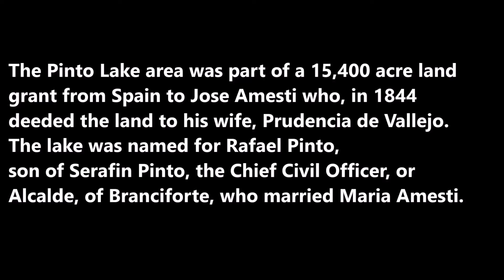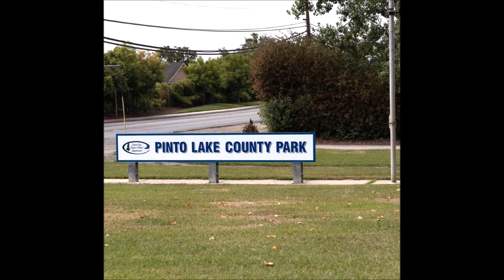Pinto Lake.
My hike at Pinto Lake County Partk.